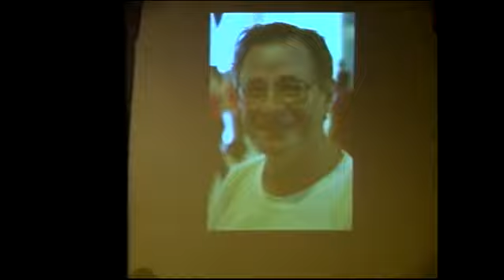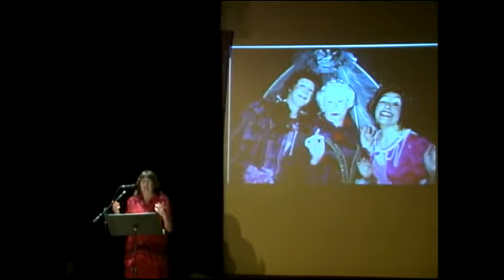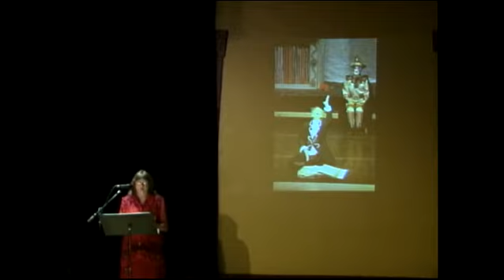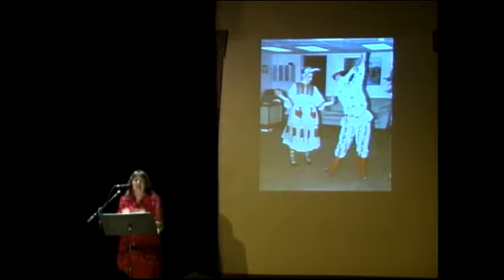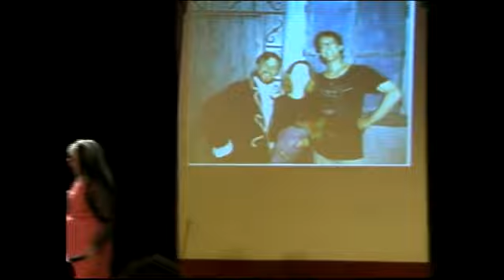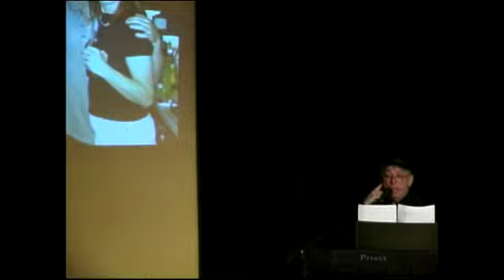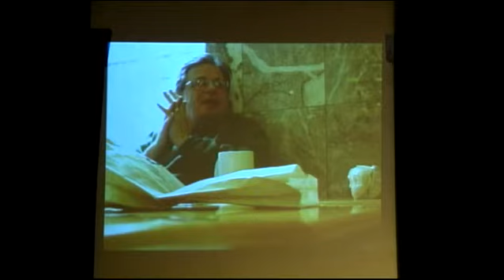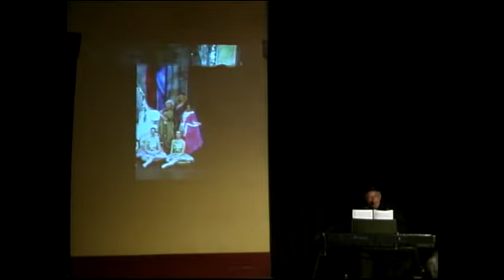John Munger Memorial - Full Version 53min